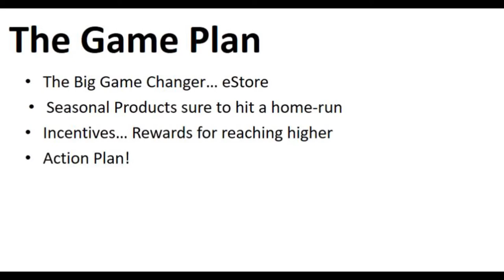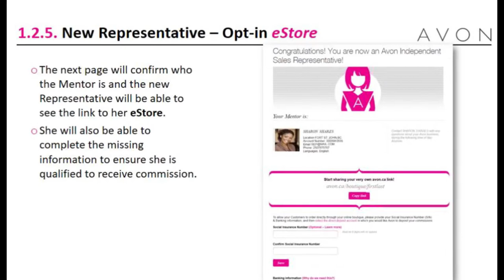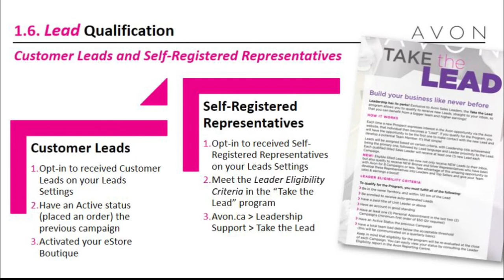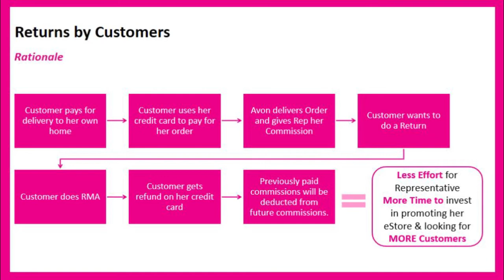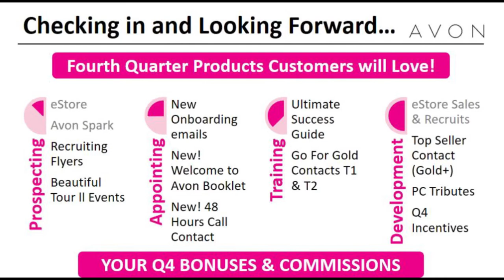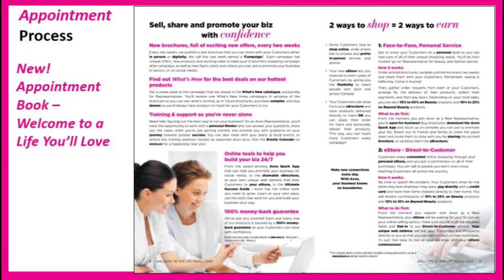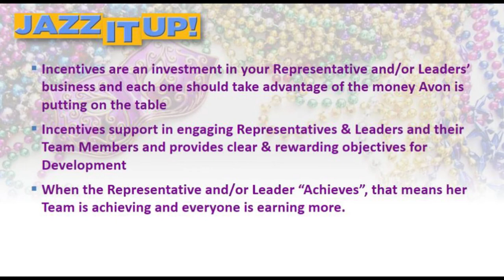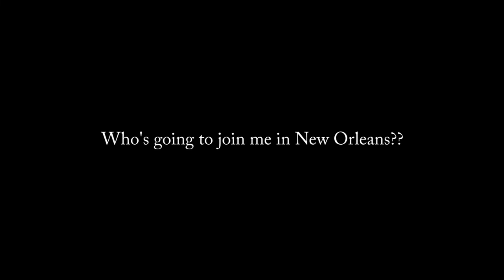Avon E-Stores are coming!! | Avon 4th quarter Leadership Webcast slideshow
Missed the August 24th Leadership webcast?  Here are the slides!
 I was able to capture most of the slides - I did miss a couple when Rami and Cathy were going through the new appointment books, but the majority of the slides are here.

I did not create the slides!  All information is from Avon Canada

Not yet a rep?

xo's

Jessie

1. Just Breathing by Coyote Hearing
2. Wishful Thinking by Dan Lebowitz
3. Really Really Doe by Diamond Ortiz
4. Sunrise Drive by South London HiFi
5. Intensions by Anno Domini Beats